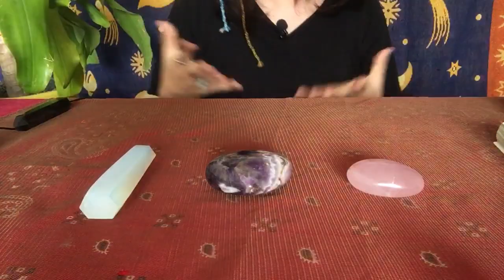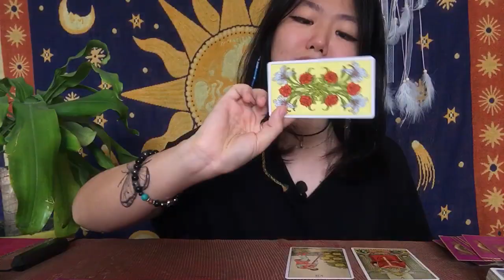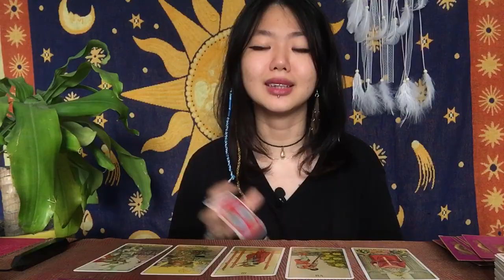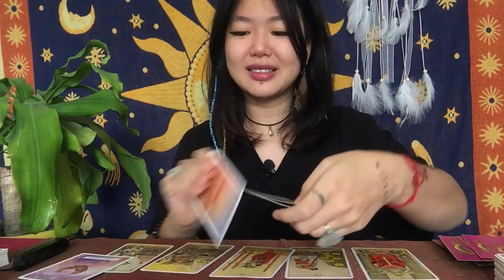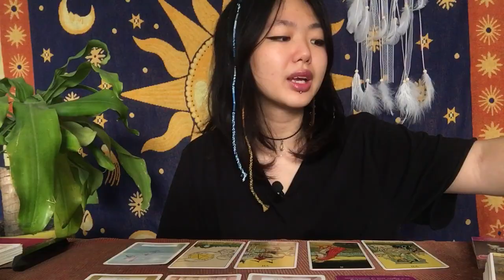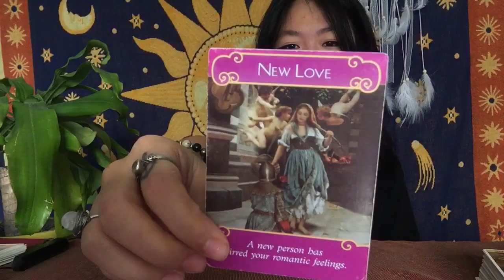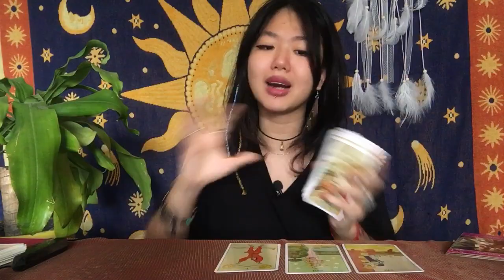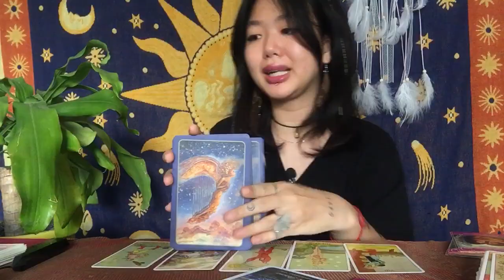Chuyện tình cảm sẽ ra sao trong 3 tháng nữa? (Timeless- Không giới hạn thời điểm xem video)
Hi bạn! Cảm ơn bạn đã lựa chọn tin tưởng tới với Chi. Chi 24 tuổi, còn có hai tên gọi khác là Mỹ Anh và Tâm Mai (tên Quy Y), hoạt động trong lĩnh vực nghệ thuật, hiện tại đang là một Tarot Healer tại Sài Gòn. Chi chia sẻ thông điệp hằng ngày qua những lá bài, nhận xem trực tiếp và online, book lịch qua Instagram và hướng tới mục đích đào sâu, chữa lành những vấn đề từ linh hồn bạn. DM Chi nếu bạn cần một nơi để dựa dẫm, chill với cây hoa, tìm hiểu thêm về các vấn đề huyền học, năng lượng, Vũ Trụ, nói chuyện để giải toả, giúp bạn tìm ra sứ mệnh trong cuộc sống và yêu bản thân mình nhiều hơn 🔮🦋